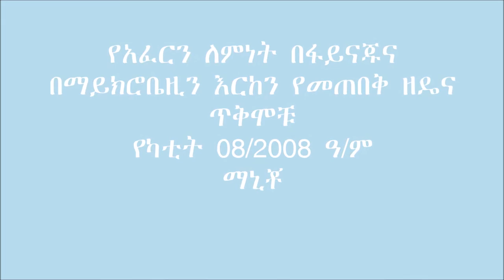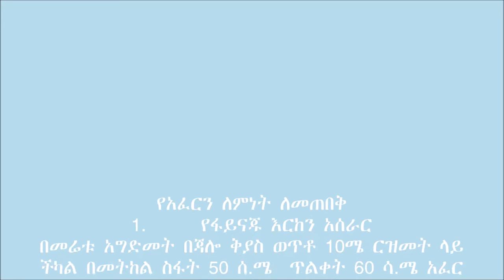Malga Soil and Water conservation works